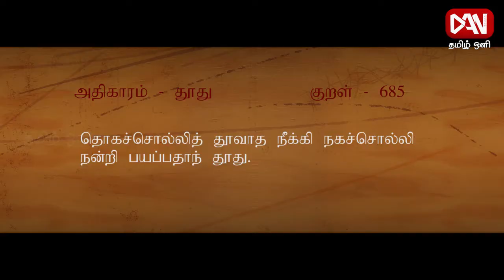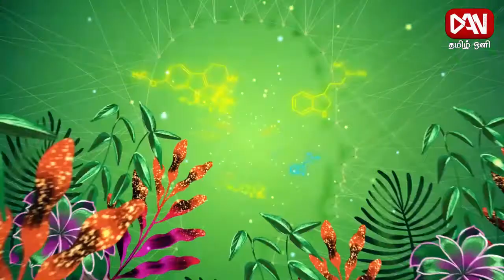Vanakkam Dan | 09.12.2019